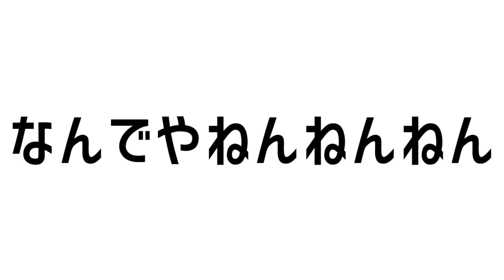【フォートナイト】もしも敵が全員有名人だったら…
🎵MUSIC+SE (Thanks)
●DOVA-SYNDROME